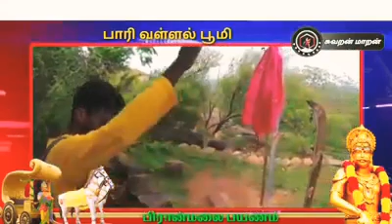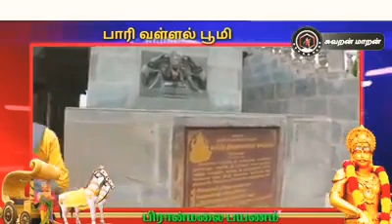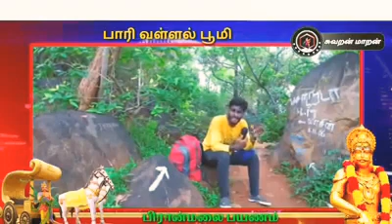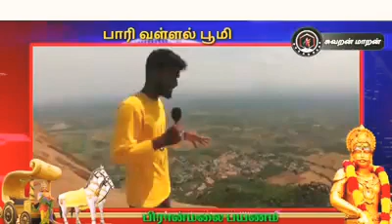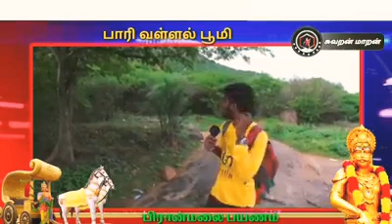வேல்பாரி முத்தரையர் பறம்பு மலை ஆண்ட மன்னன் பாரி வள்ளல் மன்னர்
சிங்கம் வெள்ளையன்&வேட்டை கருப்பன் மஞ்சு விரட்டு காளை போட்டோ வீடியோ பதிவு லிங் 👇💛❤👍💗 👈 லைக்👍 கமன்ட்📩 சேர்↗சப்ஸ்க்ரைப்📳👆👆👆💛❤👍💗 சி.பழனிச்சாமி அம்பலகாரர் 👑 முத்து ராஜா வம்சம்.சூரிய குலம் கண்ணப்பர் கோத்திரம் அம்பலகாரர் வம்சம்.வளரி வளையர் காவல்காரர் வேட்டைக்காரன் வம்சம்.